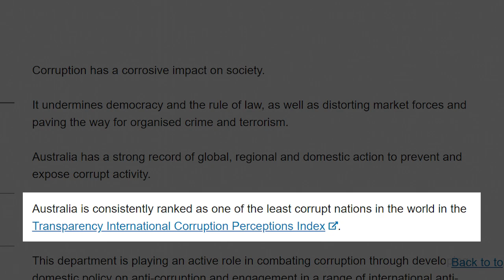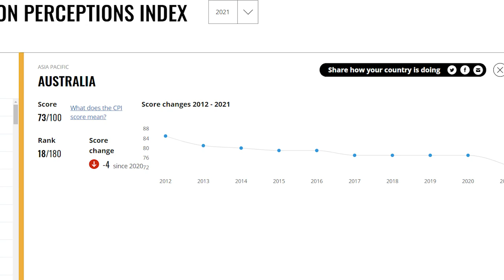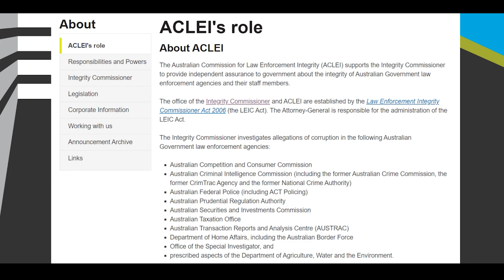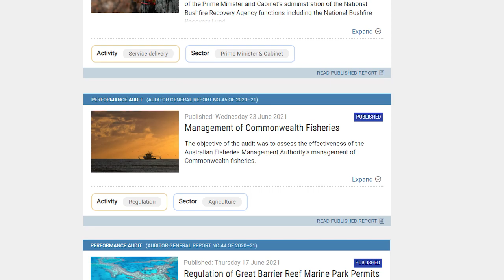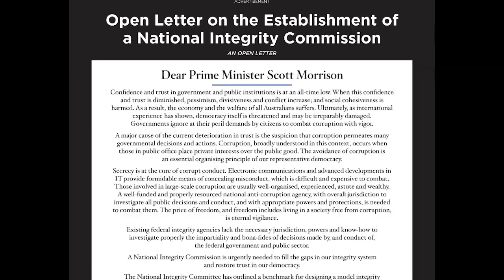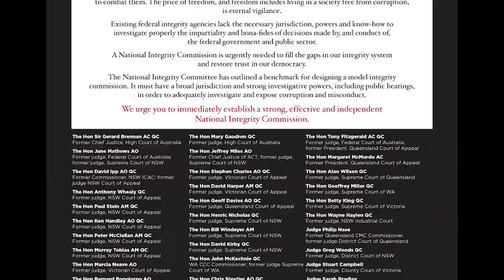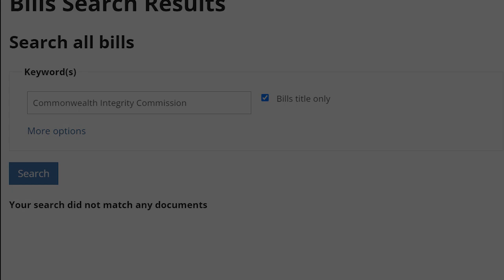Anti-Corruption: Nothing To See Here (Part 1)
This is a deep dive series into the creation of a federal anti-corruption body, often referred to as Federal ICAC. This video goes through why we need one at all.

CORRECTION: Michael McCormack (Former Deputy PM) is from the Nationals Party, not Liberals.

Following videos will cover the extreme delay in getting Federal ICAC established, why the Government's model is a joke, and what better options are out there.

Icons: Denis Sazhin (bag of money) & Rudez Studio (jail bars)